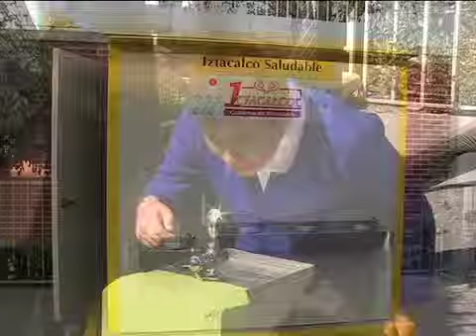Corte Informativo México al Día 7 de mayo 2014, 12 horas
Sigue de cerca la información más relevante con nuestro Corte Informativo de medio día